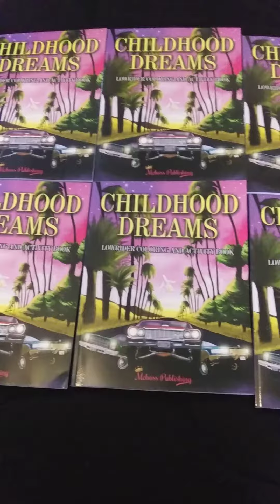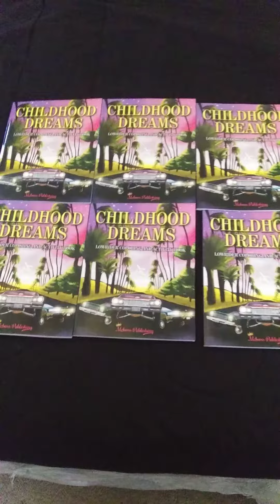lowrider activity booklets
$25 ea plus shipping brand new activity coloring book and cross words .